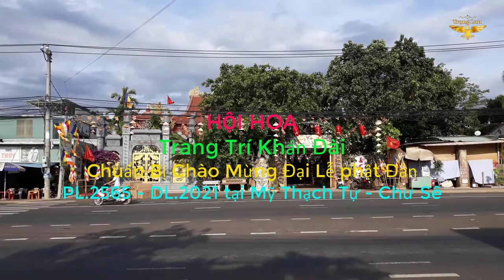Mỹ Thạch Tự - Hội Hoa Trang Trí Khán Đài chuẩn bị chào mừng đại lễ Phật Đản PL.2565 - DL.2021.